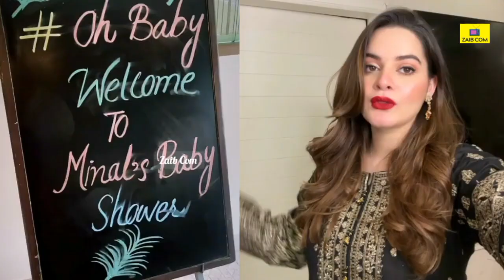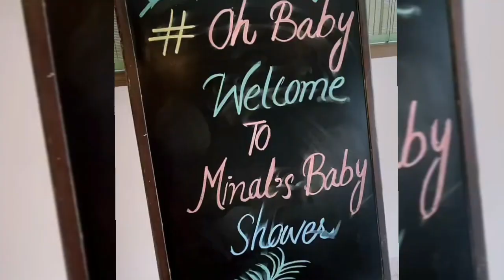Minal Khan Baby Shower | Minal Khan Celebrated Baby Shower | Zaib Com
Minal Khan Baby Shower
Minal Khan
Aiman Khan
Minal And Aiman
Minal And Ahsan
Minal Khan Baby
Actress Minal Khan
Amal Muneeb
Zaib Com